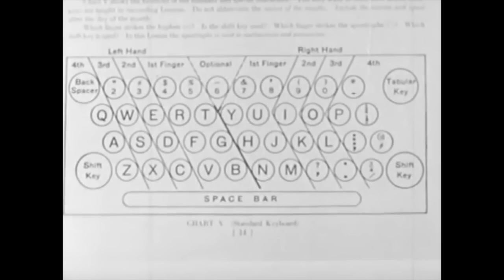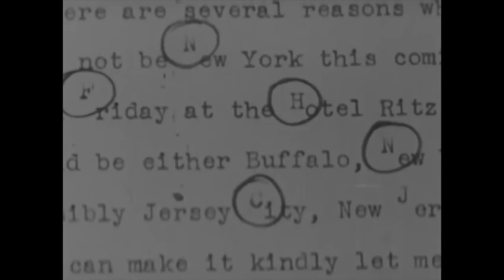Molly Drake - "Love Isn't A Right"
I edited a typing training video that the U.S. Navy put out in the 40's to align with the song, "Love Isn't A Right" by Molly Drake. This was a fun, little experiment in speed resetting, story telling with found footage, and patience with an ancient hard drive.

For other fun creations, visit me: heavysweaterproductions.com